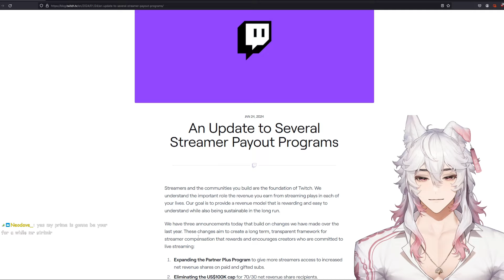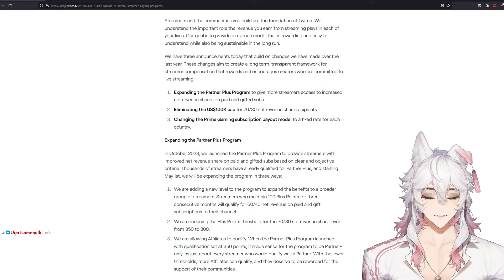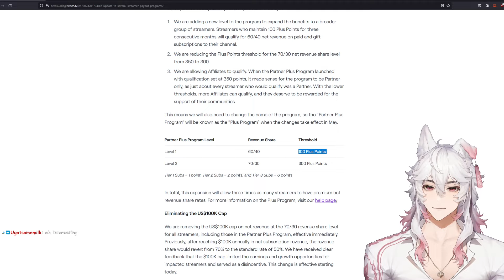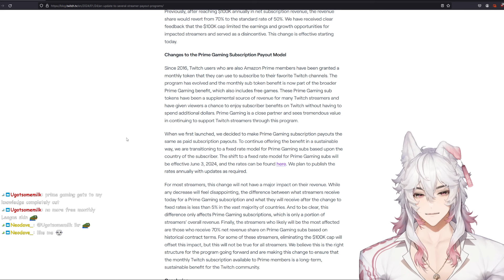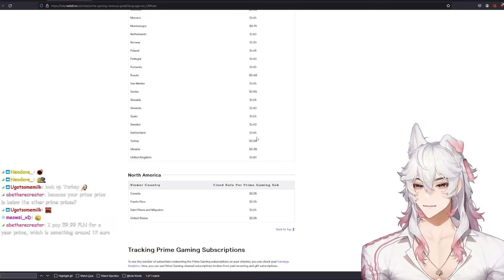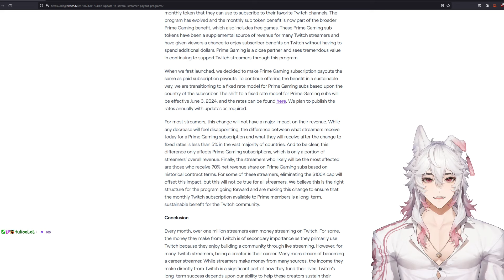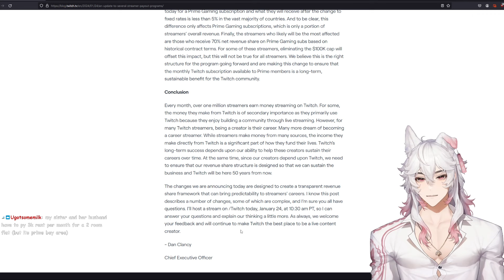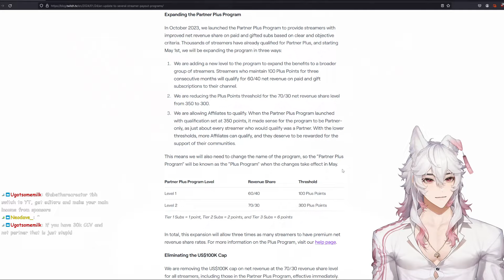MASSIVE CHANGES TO SUB MODEL! THIS WILL HURT A LOT OF SMALLER TWITCH STREAMERS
Overall a lot that has been announced is great, but there is one thing that might make income for plenty much more challenging to survive with..